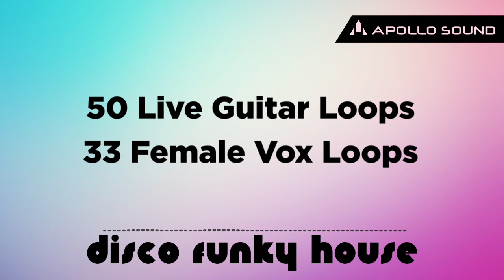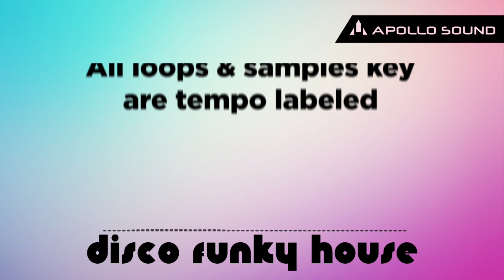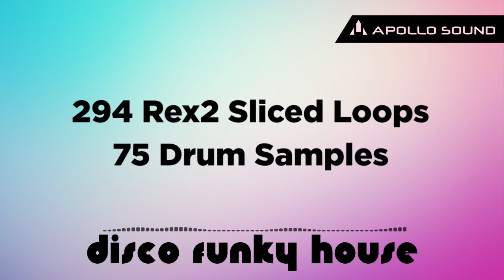Disco Funky House ★ Nu Disco Sample Pack • Royalty Free Sounds ★ Use 30% Off Code: APOLLO30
Disco Funky House is the new disco house sample pack presented by Apollo Sound. You know dat funky vibe of wah wah guitar samples and slap-bass on fat house beat, right? Or disco fiddles mixed with modern synth arpeggio. Packed with amazing nu disco loops and drums grooves, the soundscapes are set to impress any music lover, aiming to create top-notch production, with inspirations ranging from Daft Punk, Bob Sinclair to Me & My Toothbrush and Flight Facilities.

0:00 Demo 1
0:33 Demo 2
1:41 Demo 3
2:14 Demo 4
3:18 Demo 5
3:48 Demo 6
4:19 Demo 7